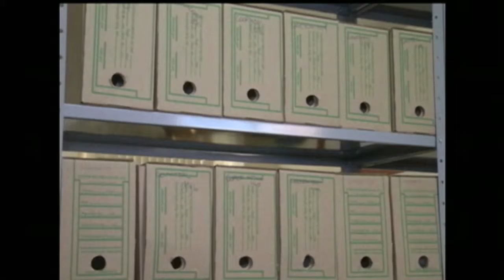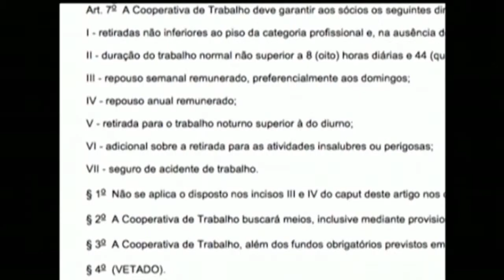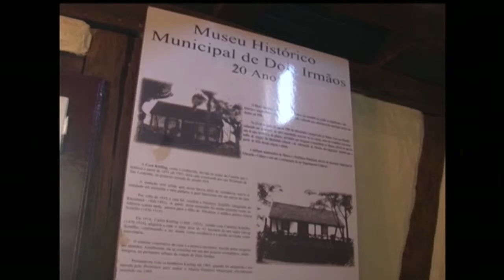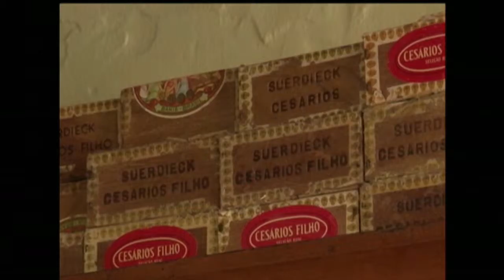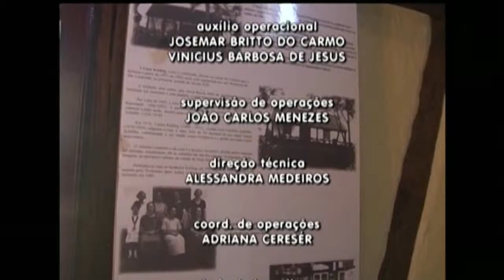Cidadania | TVE - 02/11/2015